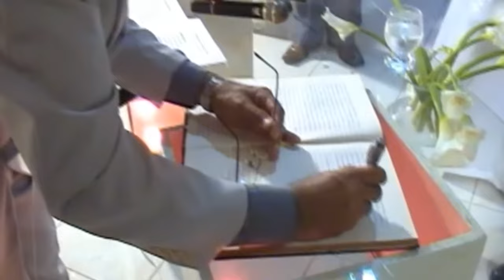Isabel & Johan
Bruiloft van isabel en Johan 5-6-2010